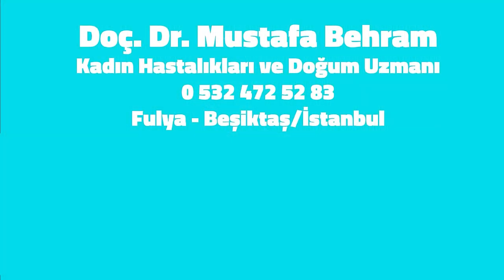Aynı Anestezide Farklı Operasyonlar Nasıl Yapılıyor?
00:00 | Aynı Anestezide Farklı Operasyonlar Nasıl Yapılıyor?
00:07 | Aynı Anestezide Altında Operasyonlarımız
01:17 | Merak Ettikleriniz Yorumlara Yazabilirsiniz
Video hakkındaki görüşlerinizi ve merak ettiğiniz konuları cevaplandırmamız için aşağıdaki yorumlar kısmından ve Instagram hesabım üzerinden bana ulaşabilirsiniz.

Doç. Dr. Mustafa Behram
Kadın Hastalıkları Ve Doğum Uzmanı
Adres: Dikilitaş Mahallesi Ayazmadere Caddesi Bina No: 6/2 Beşiktaş/İstanbul